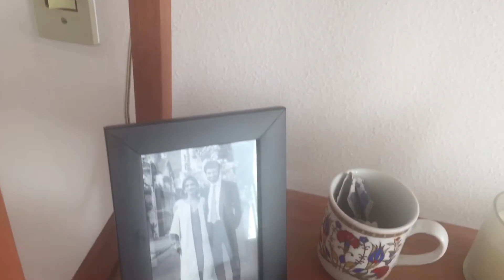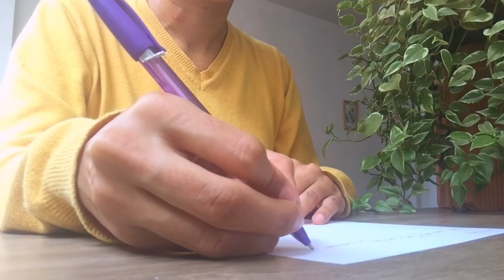Carta para a criança que fui. - Teatro - #08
O que você teria a dizer para a criança que você foi? O que você gostaria de contar para ela? Nessa atividade o convite é para que você escreva uma carta para essa criança que um dia você já foi.